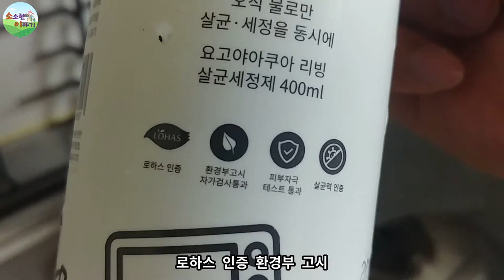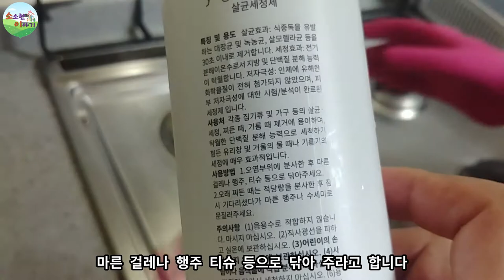세정제 / 요고야 / 물로만 만들었네요[소이]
*사람이나 강아지에게 직접 뿌리면 안됩니다.
마셔도 안되고요

*요고야아쿠아는 세정제이지, 마시는 물이 아닙니다.